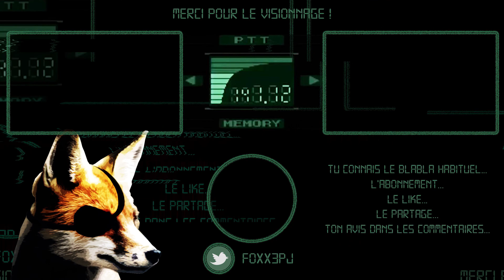PES EST MORT! KONAMI ANNONCE E-FOOTBALL | NEWS & ACTUS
Nouvelle vidéo l'équipe! Aujourd'hui on va parler ballon rond, en effet Konami à officialisé son prochain jeu de football et il y a beaucoup de changements! On voit ça ensemble dans cette vidéo.

Viens également discuter avec et d'autres passionné(e)s sur le serveur Discord de la chaîne ▶️

Merci à toi d'avoir regardé la vidéo ❤️
Un Like 👍🏻
Un Commentaire 💬
De petites choses pour toi, qui représentent tant pour moi.

Le JV est une passion qui se partage, à très bientôt!